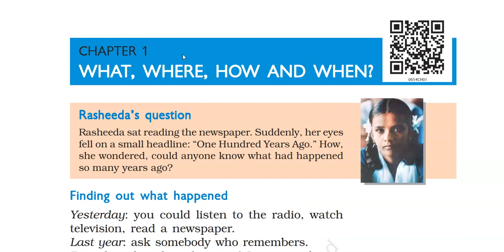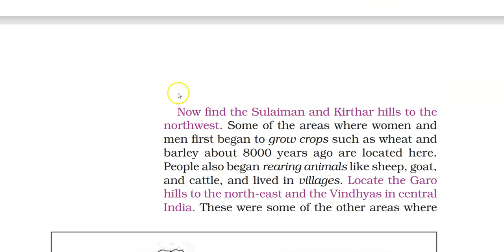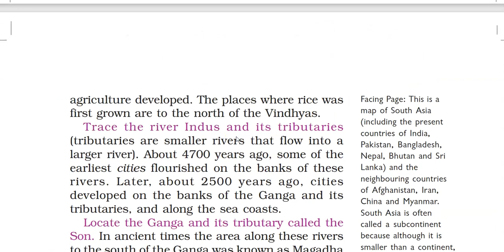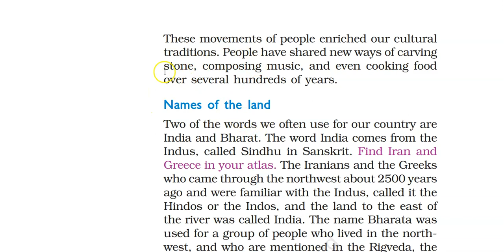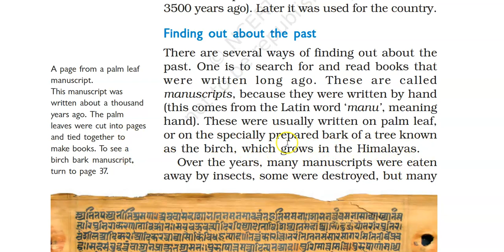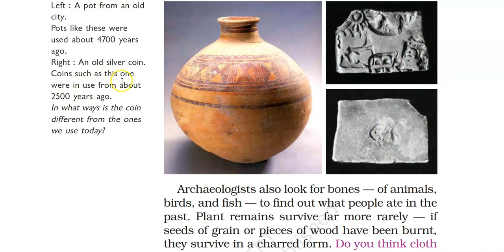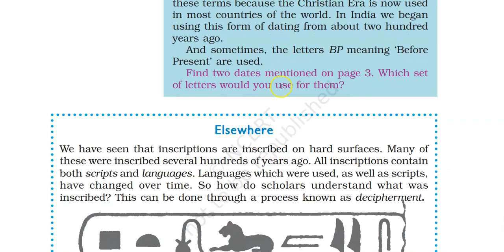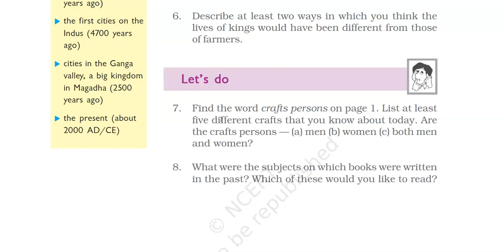NCERT History class 6 | Chapter 1 | Part 2 | UPSC CSE / IAS 2022 | All Exams 2022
Dear Students, in this video we are going to give you the introduction of the class 6 NCERT Syllabus. Helpful for academic year students & all competitive exams. Hope you find it helpful & interesting. Enjoy Learning!

NCERT History class 6 | Complete CBSE Course | Part 1 | UPSC CSE / IAS 2022 | All Exams 2022
NCERT History class 6 | Complete CBSE Course | Part 2 | UPSC CSE / IAS 2022 | All Exams 2022

👉 Admissions are opened for the next academic year 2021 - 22
👉 Branches: Tannery Road / Shivajinagar, Bangalore
👉 Classes conducted from Class 6 to Class 12

✅ Student Care Number - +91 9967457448 / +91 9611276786
👉 Call anytime to talk to Ever Shine Coaching Centre Counsellors for FREE expert guidance

Get 2021 Class 10 Exam Ready in ✅3-month ✅ with Shah Sir Classes Crash Course Free YouTube Classes

To Access the FULL list of SSLC Passing Package 2021 as per the reduced syllabus Karnataka Board
👉 Watch 1st Language Kannada Passing Package here:
👉 Watch 1st Language English Passing Package here:
👉 Watch 1st Language Hindi Passing Package here:

👉 Watch 2nd Language English Passing Package here:

👉 Watch 3rd Language Kannada Passing Package here:
👉 Watch 3rd Language English Passing Package here:
👉 Watch 3rd Language Hindi Passing Package here: